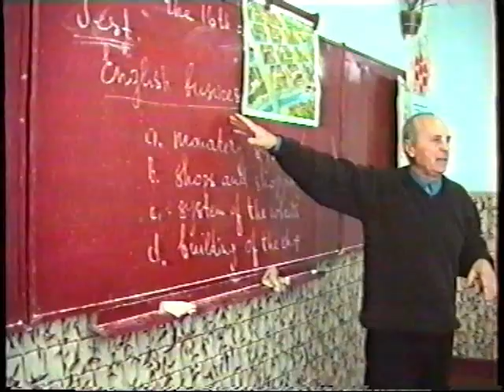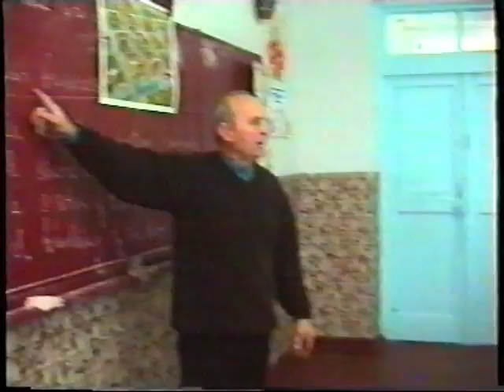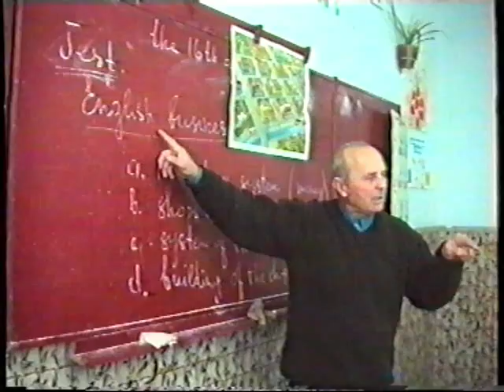Урок англійської мови 2003 р.